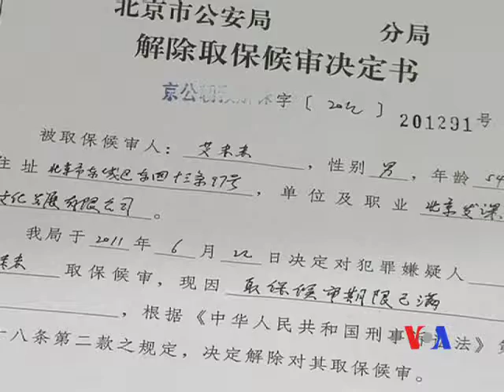保釋期已過 艾未未仍然被禁出國